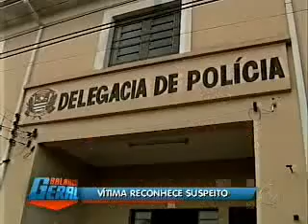Chaventes: vítima reconhece suspeito